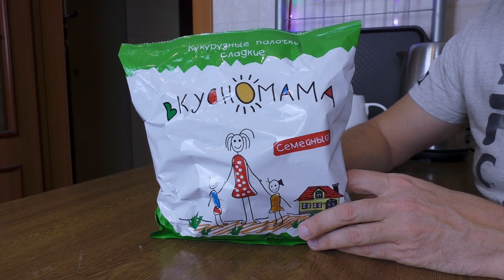СРАВНИВАЕМ 5 ОБРАЗЦОВ КУКУРУЗНЫХ ПАЛОЧЕК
Настала очередь кукурузных палочек. Предлагаем вашему вниманию первую часть видео с дегустацией одного из любимейших лакомств детства. Удастся ли найти те самые кукурузные палочки из СССР и какие кукурузные палочки лучше?